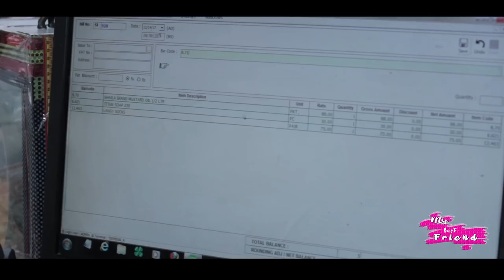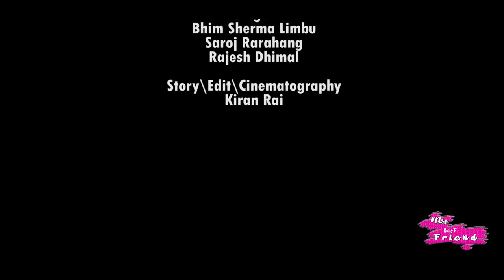Jyotiraj Rai's | My Best Friend | New Nepali Web Series | Episode 1 | Bhumisha Production | Feb 2018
My Best Friend New Nepali Web Series Episode 1
Sakewa Movies Present
In Association With The Eastern Media
Singer - Saroj Rarahang/Bhim Sharma Limbu
Music Director - Anish Shrestha
Series Director -Kiran Rai
Producer - Ramu Shrestha Rai